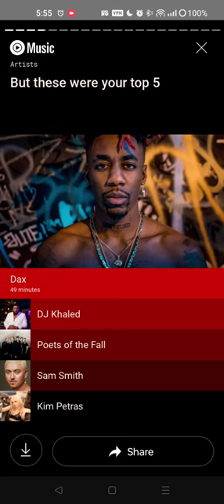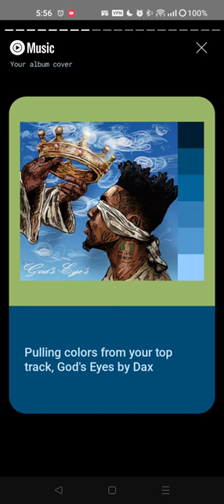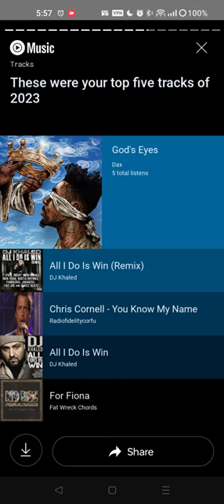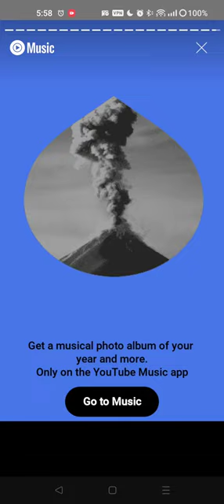2023 YouTube Music Recap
I guess it's 50% correct that Dax was my most listened artist this year as long as the other 50% can be given to No Use For A Name since I listen to most of my music offline and not in YouTube Music 🤓

Also, I guess Chris Cornell is only in there because I finally finished my playlist of James Bond title tracks this year too...